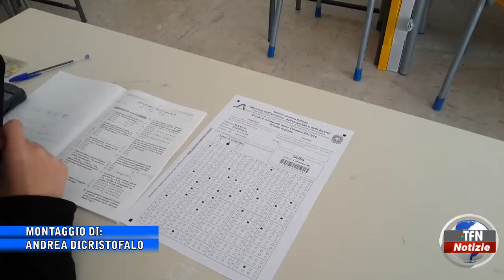Giochi della Chimica, Liborio Ferrara ottiene il punteggio più alto nel Nisseno